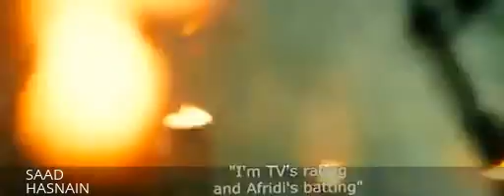YOU WILL SHOCKED when u see how pak actress danced in flim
this is about a pak actress which is dancing in flim which is also pakistani film .i want to know that people dont like pak actress in this way but duty to acknowledge you to every thing that is happening  in this industry .pak industery is know developing yet know .so if you like to share please this

THANKS